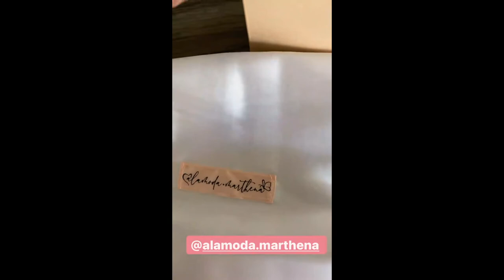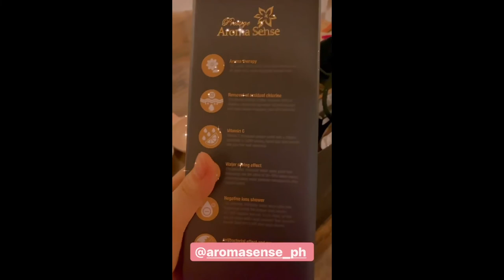CUTE NG MGA ANAK NI MARIEL AT ROBIN PADILLA || MARIEL PADILLA COOKING